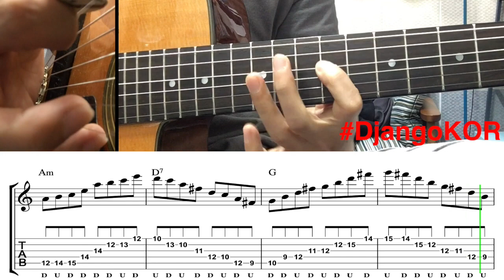Coquette | Gypsy Jazz Arpeggio Free Tab [집시재즈]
Gypsy Jazz Arpeggio Tutorial [Jazz Manouche]
집시재즈 기타 아르페지오 레슨

Coquette  [100 Bpm]

Free Tab PDF Download Link